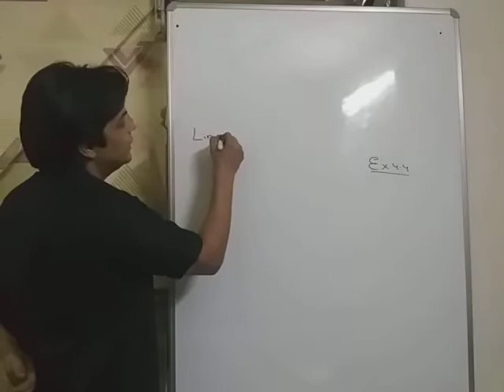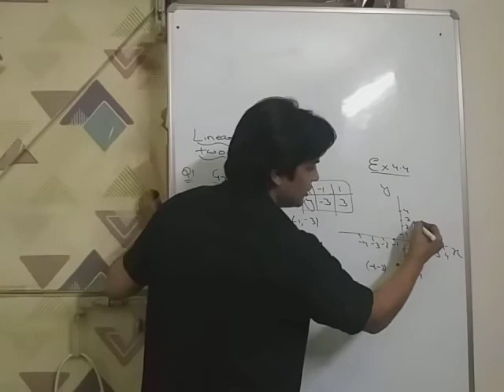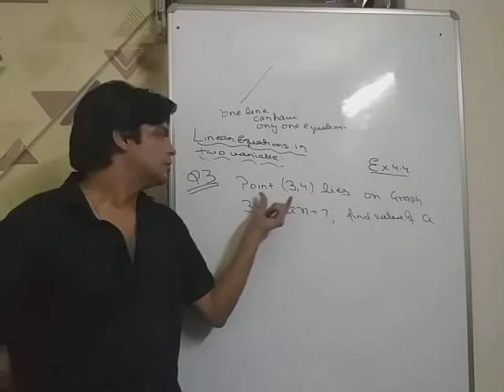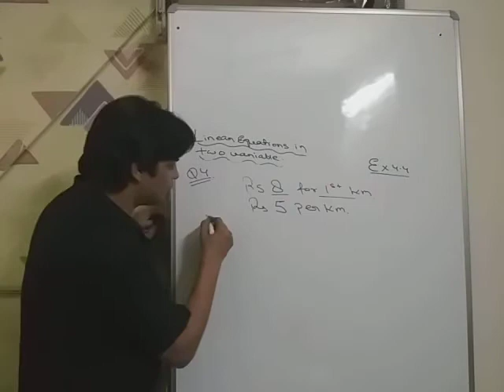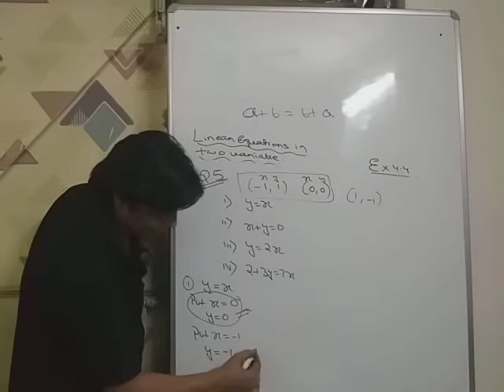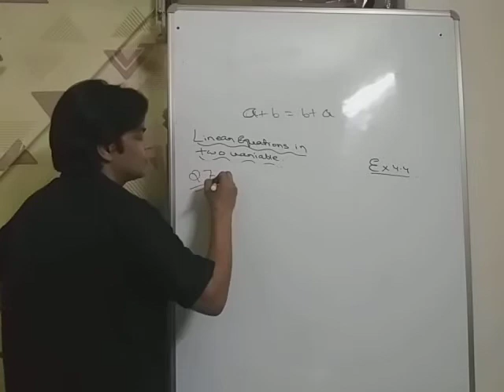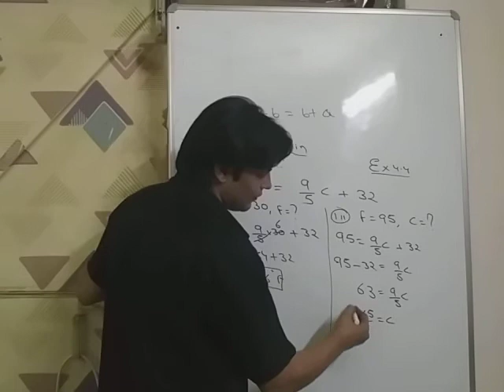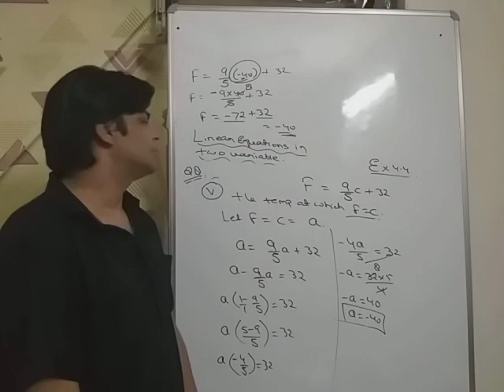linear equations in two variables....lecture 3